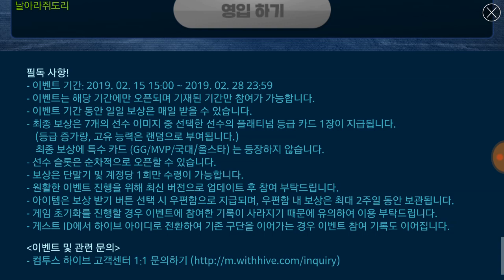컴프야2019) 쥐도리카드깡 시작합니다!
이사만루 사전예약하고 레전드 10강 받아가세요~~